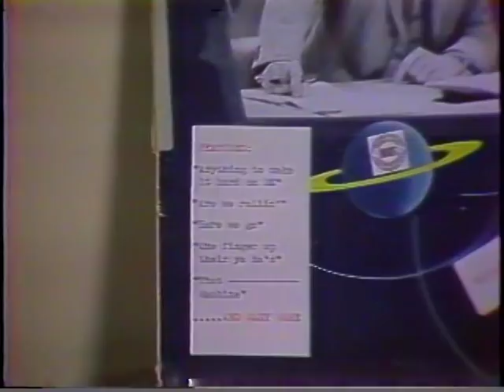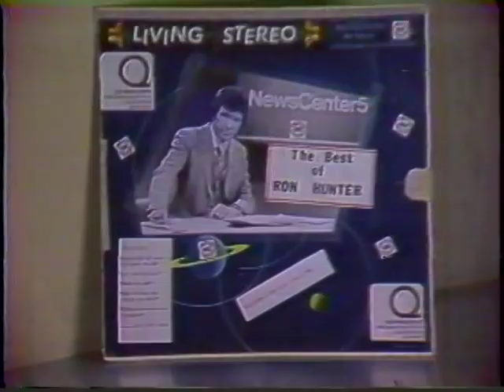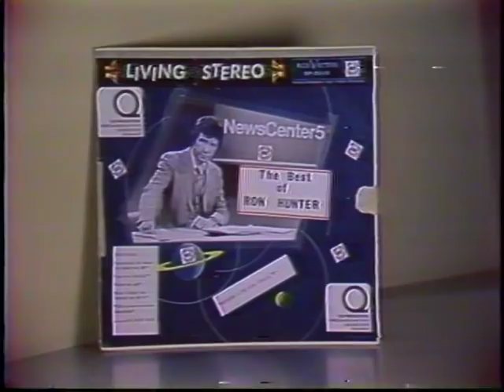Ron Hunters Greatest Hits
Ron Hunter  WMAQ -TV Channel 5 Chicago News Anchor Mid 70's. ( he replaced Floyd Kalber) He would do a lot of pissing & moaning about stuff. Sorry for video break up of old U-Matic tape!
Voice talent: "Disco" Billy Jenkins,  Audio production: Dave Antler, Video Production Murray Cutler